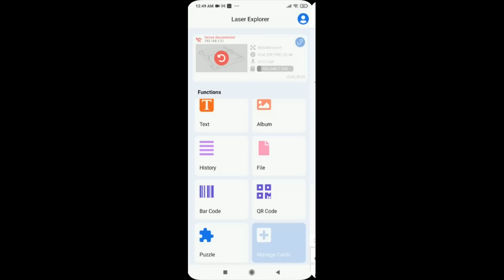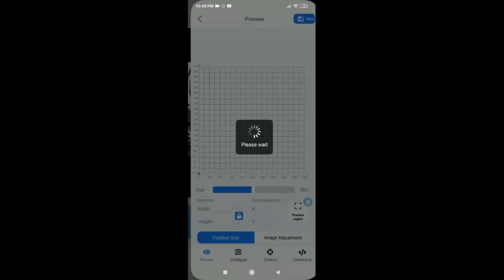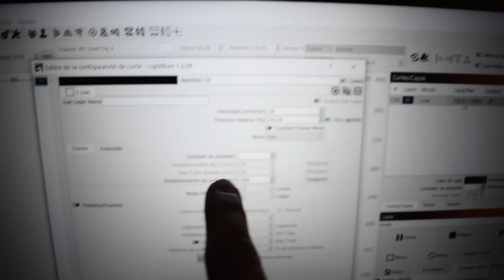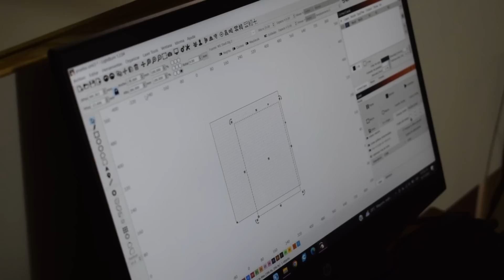GRABADOS LÁSER A 20.000mm/min? PROBANDO LA ORTUR LASER MASTER 3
Para la Ortur Laser Master 3: 80FORKELLY
para Accessorios: 10FORKELLY

Gente por aquí les dejo este video en el que estuve poniendo a prueba la cortadora y grabadora láser de diodo Ortur laser master 3 ,una maquina que se promociona como una de las mas rapidas del mercado pudiendo grabar a velocidades de hasta 20.000 mm/min , como siempre tambien estuvimos haciendo unos proyectos bacancitos entonces aquí se los dejo :**